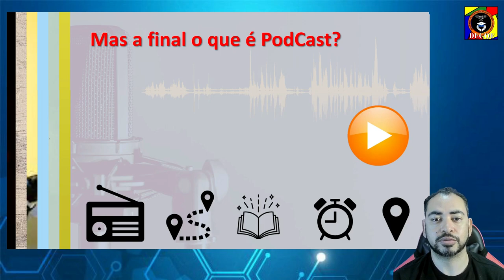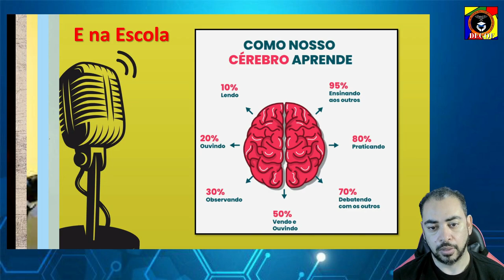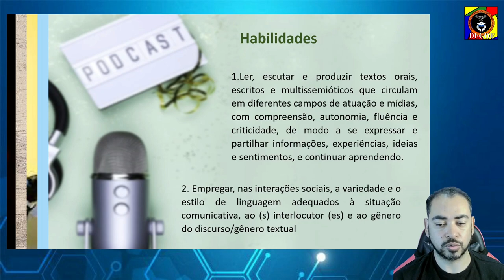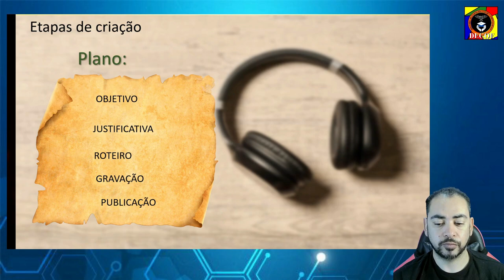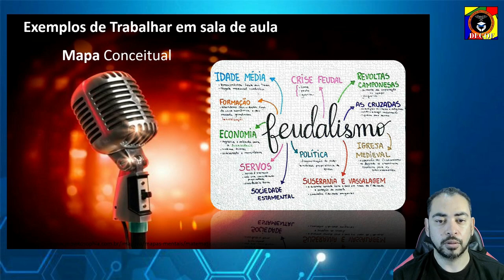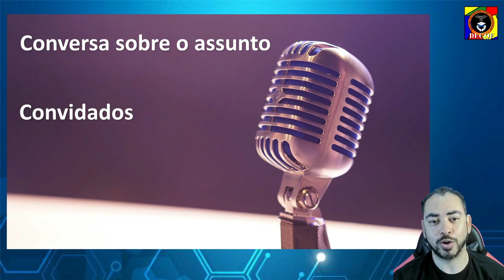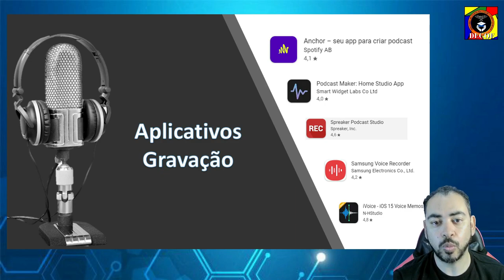ATPC 011/2022 - Geral - PodCast em Sala de Aula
APTC 011/2022 - Geral - PodCast em Sala de Aula - produzido pelo PEC Gilson  (Professor Especialista em Currículo de Tecnologia) e com a participação de Paulo Rogério (PEC - Química) e Fábio (PEC-Matemática).
x
 ✅Materiais:
Apresentação:

x
🏢DECOE - Diretoria de Ensino Campinas Oeste agradece a sua participação - ✏️Edição: PEC - Gilson